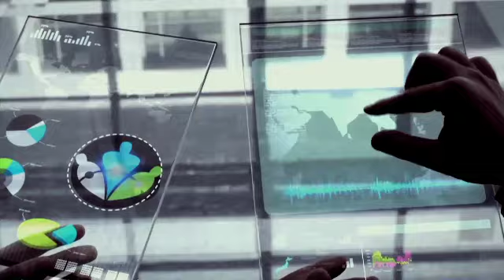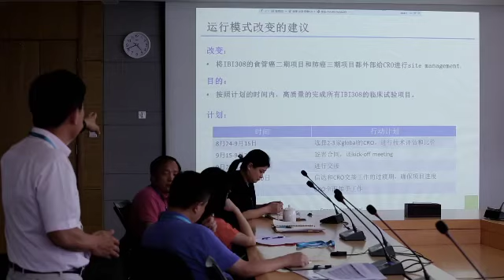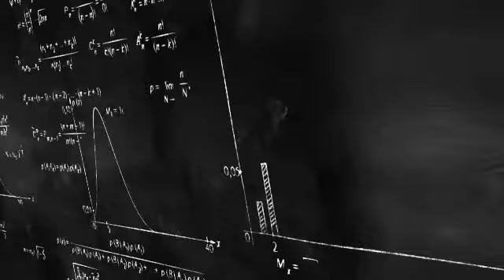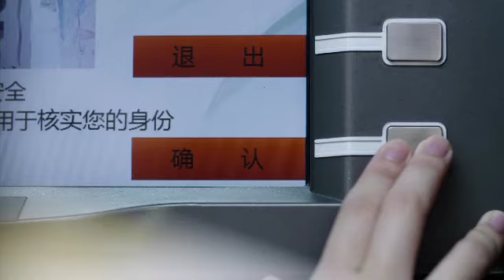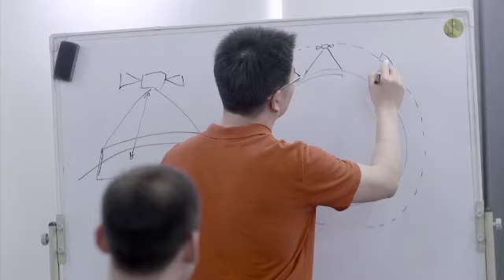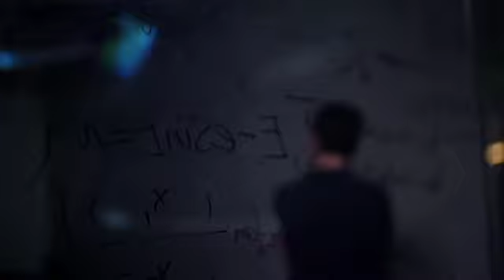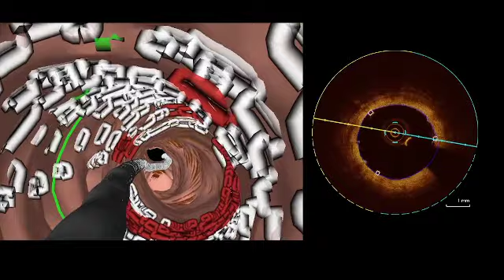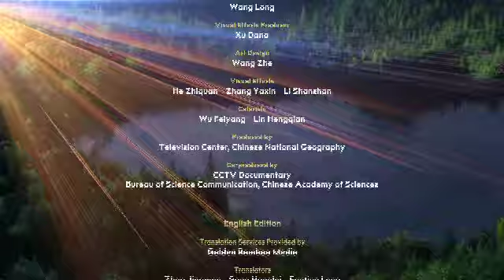The Power of Science Ep6 The Era of Knowledge Capitalism II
China has been so good at creating successful technology companies that at the beginning of 2021, according to the data provider IT Juzi, it had more unicorns (new companies valued at more than $1 billion) than even the US. What has been these flourishing companies’ secret? And for startups in general, what has made the difference between survival and extinction? In episode 6, we look at scientists who are trying to build on research success they have achieved by going into business. Armed with new commercial products, what will it take for their ventures to make headway in a highly competitive market?